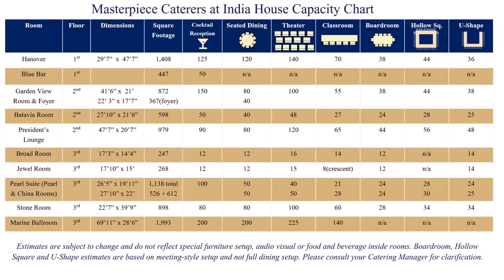House Floor Plan In India (see description) (see description)